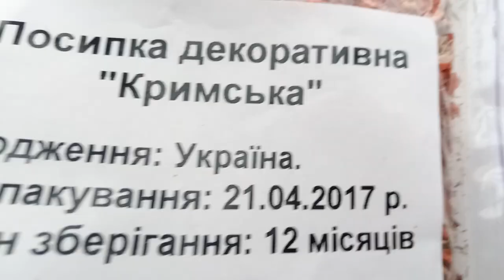Смесь специй Крымская. Обзор от интернет-магазина Банка Специй.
Пестрая смесь специй придает оригинальный внешний вид колбасным изделиям.

Состав: лук, морковь, перец красный сладкий, горчица и др.